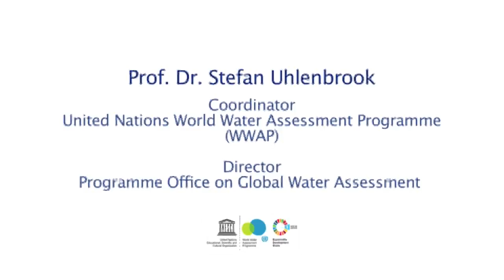Stefan Uhlenbrook, Coordinator of the United Nations World Water Development Report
Interview of Professor  Stefan Uhlenbrook, Coordinator of the United Nations World Water Report 2018 : "Nature-based solutions for water" .
The 2018 edition of the World Water Development Report (WWDR 2018) seeks to inform policy and decision-makers, inside and outside the water community, about the potential of nature-based solutions (NBS) to address contemporary water management challenges across all sectors, and particularly regarding water for agriculture, sustainable cities, disaster risk reduction and improving water quality.

The Report will be launched at the 8th World Water Forum in Brasilia, Brazil, on March 19.